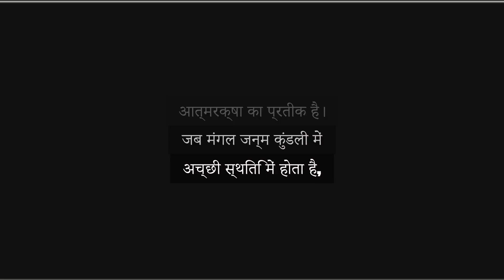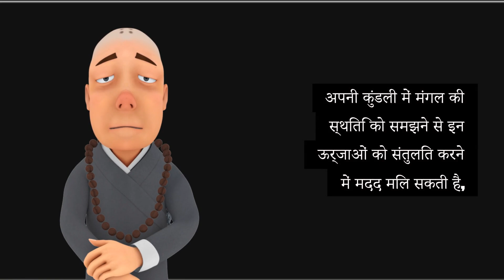According to astrology, is Mars responsible for aggression and anger?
In Vedic astrology, Mars, is often associated with aggression, anger, and assertiveness. This stems from Mars being the planet that governs energy, drive, and action. Its fiery nature represents the raw, primal force that pushes individuals to act, fight, and compete. Mars is linked to the warrior archetype, symbolizing courage, dominance, and self-defense.

When Mars is well-placed in a birth chart, it can channel these traits positively, giving a person determination, leadership, and the ability to take action in difficult situations. However, if Mars is afflicted or weak, it may manifest as impatience, impulsive behavior, and uncontrolled anger. The connection between Mars and anger is particularly evident when Mars aspects or influences the Moon or the ascendant, intensifying emotional reactions and aggressive tendencies.

Understanding Mars' placement in your chart can help in balancing these energies, allowing for assertiveness without destructive aggression.

Does Mars represent anger?
Which planet is aggressive?
How does Mars affect personality?
क्या मंगल क्रोध का प्रतिनिधित्व करता है?